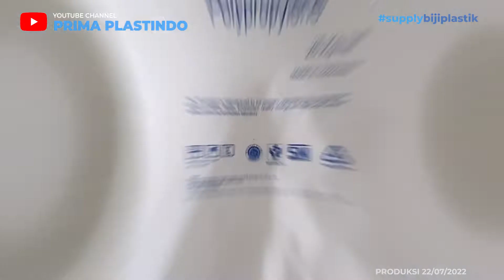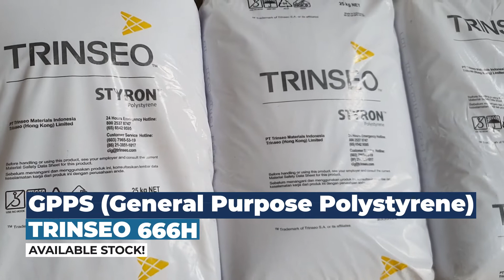[KABAR BISNIS] IRAN & ARGENTINA BERGABUNG!! APA DAYA TARIK BRICS??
Halo Sobat Prima Plastindo

Setelah Iran dan Argentina mendaftar untuk bergabung dengan BRICS!
Arab Saudi, Turki, dan Mesir juga berencana menjadi anggota grup tersebut.

• Apa sebenarnya BRICS itu?
• Mengapa banyak negara tertarik bergabung dengan BRICS?

Jika Sobat Prima Plastindo punya pertanyaan seputar Informasi apa yang diinginkan jangan ragu untuk sampaikan di kolom KOMEN!!

Semua Informasi yang ada akan menjadi Penentu Masa Depan Bisnis Anda!!

Setiap hari senin sd. jumat 🕗 08.00 sd. 🕓16.00